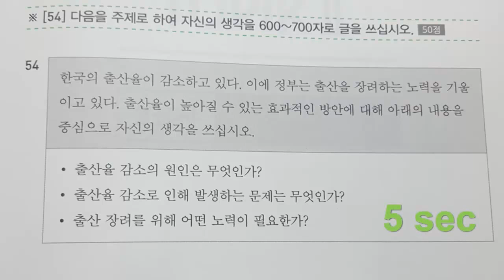"NEW" KOREAN TOPIK 2. 쓰기(Part 2) 한국어능력시험 토픽 2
How to write in Korean

Korean - this is a rather peculiar language, close to the Japanese, Chinese, the languages of Ancient India, the Urals, Altai. 60 million people speak and write on it. And although the language itself more than three thousand years, writing only appeared in the middle of the XV century, and the norms of spelling and the literary norm were approved only in the XX. To quickly learn how to write in Korean, you need to have at least a minimal understanding of Chinese. And also to study the literature on history. Bài kiểm tra trình độ thông thạo tiếng Hàn